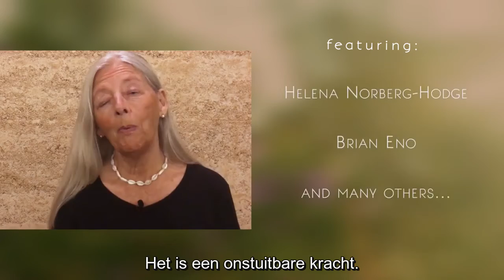Planet Local: Een stille revolutie - Trailer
Een film van Local Futures

Over de hele wereld is een stille revolutie aan de gang.

Ver weg van de schermen van de mainstream media wordt het harde 'groter is beter'-verhaal dat eeuwenlang het economische denken heeft gedomineerd, ter discussie gesteld. Terwijl mensen werken aan de bescherming en het herstel van hun lokale economieën, hun gemeenschappen en de natuurlijke wereld, tonen talloze uiteenlopende initiatieven een nieuwe toekomst voor de mensheid. Het is een weg die lokaliseert in plaats van globaliseert, verbindt in plaats van scheidt, en ons laat zien dat de mens niet het probleem hoeft te zijn - wij kunnen de oplossing zijn.

Met activisten uit elk continent zoals Russell Brand, Noam Chomsky, Vandana Shiva, Helena Norberg-Hodge, Naomi Klein, Jane Goodall en Gabor Maté, is ‘Planet Local: Een stille revolutie’ een actuele en overtuigende oproep tot actie.

Geproduceerd en gemaakt door: Helena Norberg-Hodge
Geschreven en geregisseerd door: Helena Norberg-Hodge, Henry Coleman and John Page
Creatieve directeur: Nara Peek-Silva
Lengte: Approx. 50 minutes